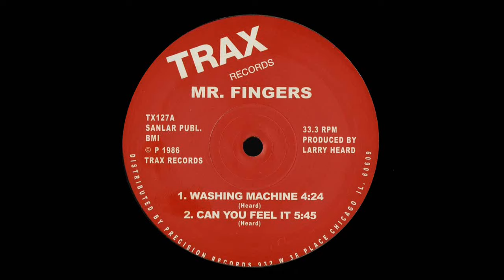Mr Fingers - Can You Feel It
Name: Mr. Fingers ‎- Washing Machine / Can You Feel It
Label: Trax Records ‎- TX127
Country: USA /Subgenre: Deep House/ Year : 1986